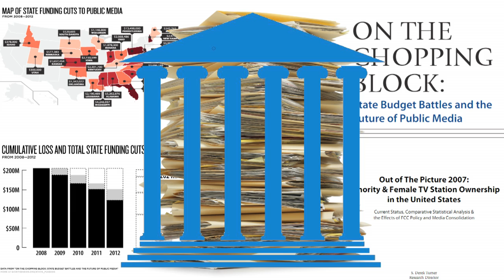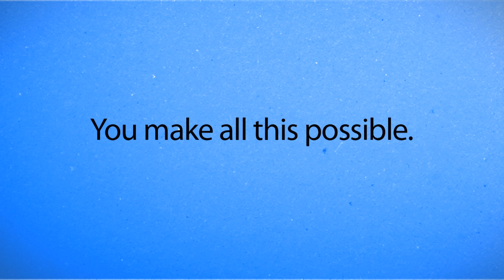Free Press: Victories in 2011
Every day Free Press works to build a media system that truly serves the public interest. Our commitment has paid off: Thanks to our activists and supporters, in 2011 we won a series of unprecedented victories for the American people.
Together we:
• Blocked the merger of AT&T/T-Mobile.
• Beat back attacks on Net Neutrality in Congress
• Won against the FCC in court to preserve media ownership limits.
• Defended PBS and NPR from drastic cuts to funding.
• Chronicled the arrests of journalists covering the Occupy Wall Street protests and pushed for justice.
• Mobilized millions of people to take action in the fight for better media and healthier democracy.